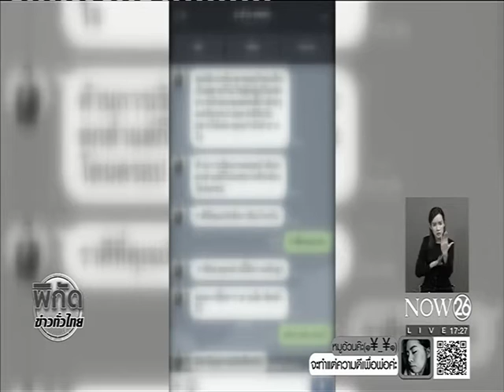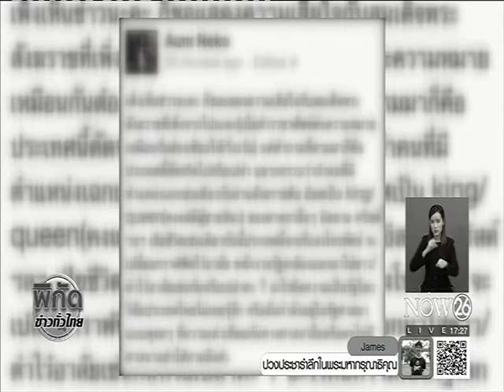News รัฐเตือนหยุดแพร่ข่าวบิดเบือน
พิกัดข่าวค่ำทั่วไทย : รัฐเตือนหยุดแพร่ข่าวบิดเบือน "NOW26" 20-10-59